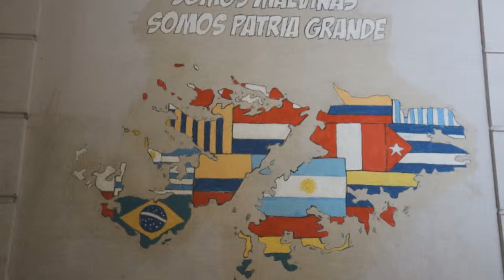Ministro de Cultura del Ecuador con De fogon tv en Buenos Aires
Apertura de nuevas universidades públicas, triplicaron la matrícula universitaria de los indígenas, 10.000 becas para estudiantes en el exterior para volver al Ecuador y formar los planteles docentes. Cierre de "universidades garaje" donde se emitían títulos truchos.